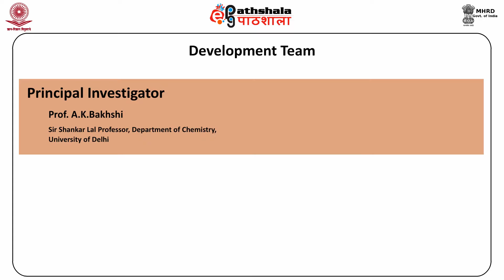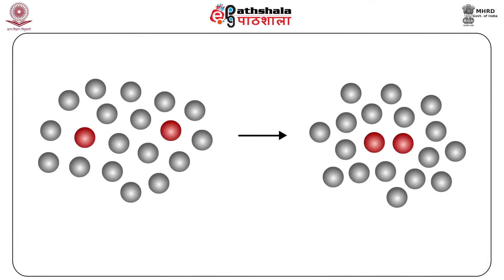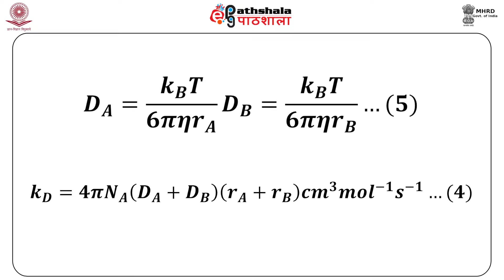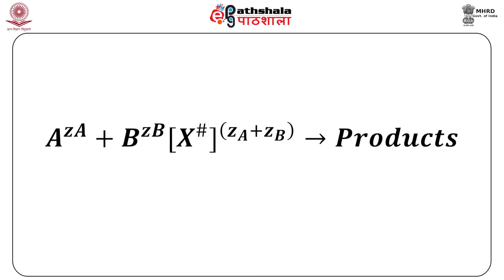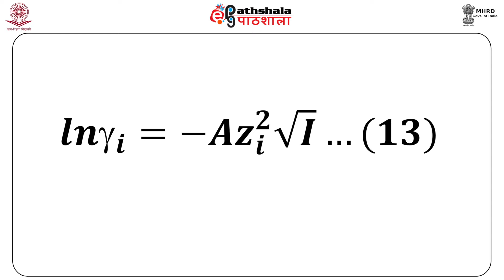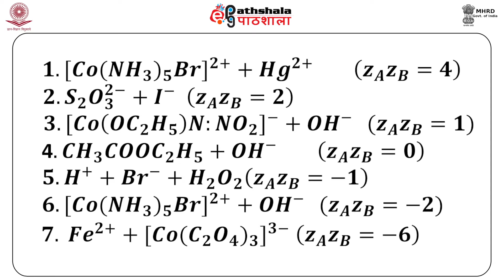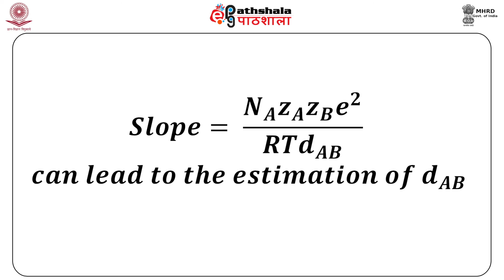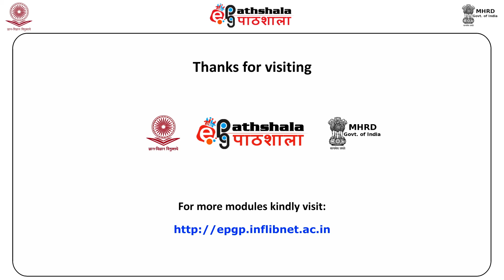Kinetics of a Chemical Reaction in Solution Phase